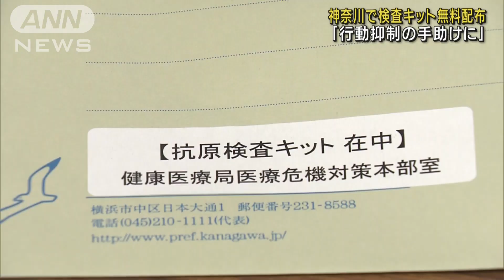神奈川で検査キット無料配布「行動抑制の手助けに」(2021年7月29日)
熱などの症状がありながら通勤や通学をすることで新型コロナウイルスの感染が拡大するのを防ぐため、神奈川県は希望者に検査キットの無料配布を始めました。

　封筒の中身は、30分ほどで結果が分かる新型コロナウイルスの抗原検査キットです。

　神奈川県は事前に新型コロナに関するアンケートを行い、これに回答した約13万人のなかから希望者にキットを無料で配布する取り組みを始めました。

　神奈川県・田中浩二感染症対策担当課長：「（対策をしても）感染する人もいるので、他人にうつさないよう行動抑制する手助けにと」

　県のアンケートでは、40代以下の約4割が症状が出ても医療機関を受診しないと回答していました。

　神奈川県は今回の効果を検討して、この取り組みを他の県などにも広げていきたいとしています。